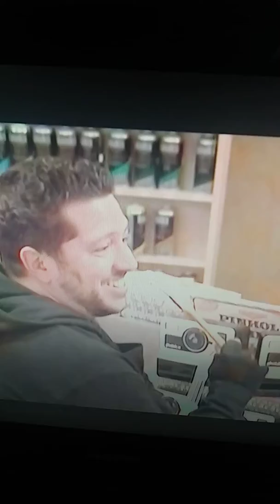Impratical Jokers Is My Favorite T.V Shoe